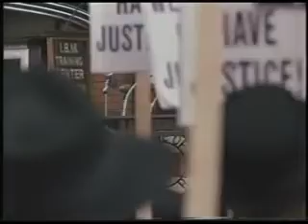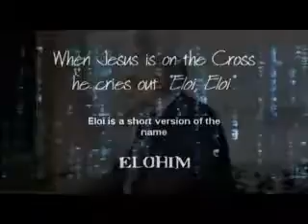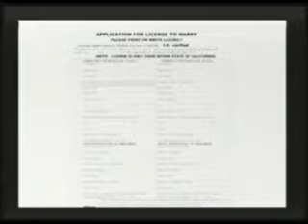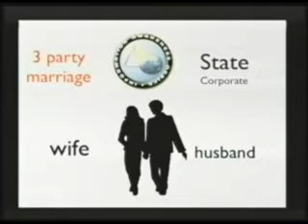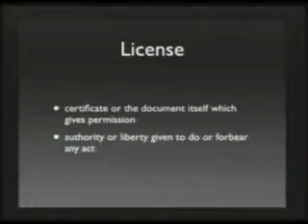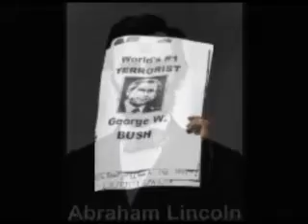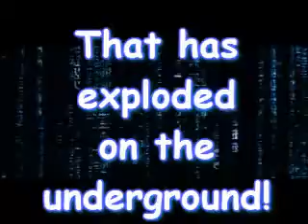THE MISSING LINK THE MATRIX UNPLUGGED Trailer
Get your Official Copy.  Here's The Missing Link Trailer